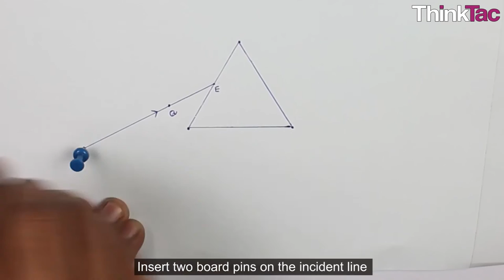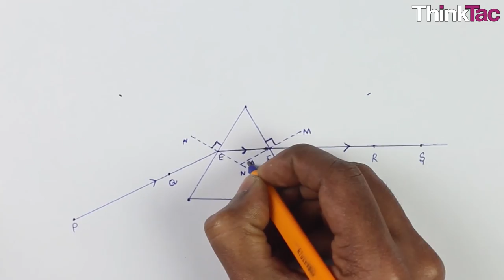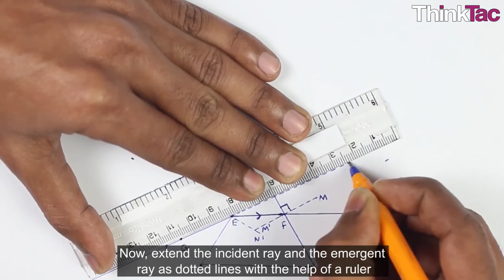Light - Deviation and Dispersion | ThinkTac | DIY Science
. Dispersion of light occurs when white light is separated into its different constituent colours because of diffraction and the most common way to do this is using a glass prism. In this TACtivity, we use OHP sheet and other simple materials to explore the idea of dispersion.